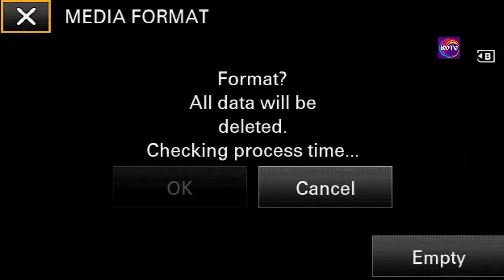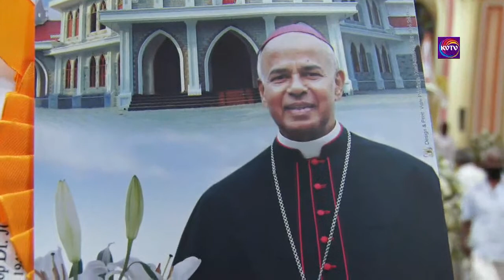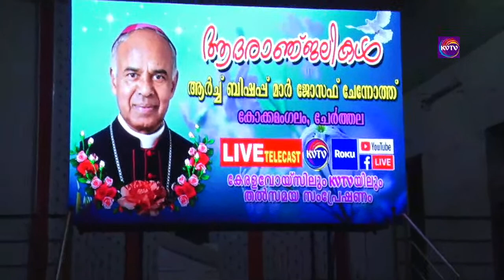KVTV.COM | Funeral Service of Mar Joseph Chennoth | Cherthala | KERALVOICE TV 22/9/2020 part 5